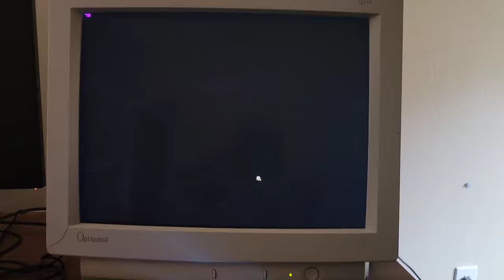Baldur's Gate 3 on 21" CRT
BG3 EA on 21" ViewSonic Optiquest Q115, 1600x1200 75hz